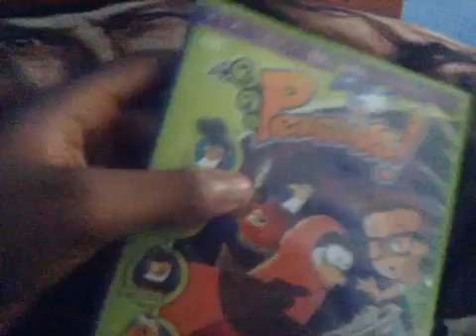321 Penguins! Trouble On Planet Wait-Your-Turn 2002 DVD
(Chuck E Cheese's Stage ShowTapes Video 2000
VeggieTales & 321 Penguins! Version)
321 Penguins!
Trouble On
Planet Wait-Your-Turn
2002 DVD (Warner Home Video Print)
DVD Disc
DVD Guide
2010
Finding
Nemo WALL-E & Toy
Story
Disney
California Adventure